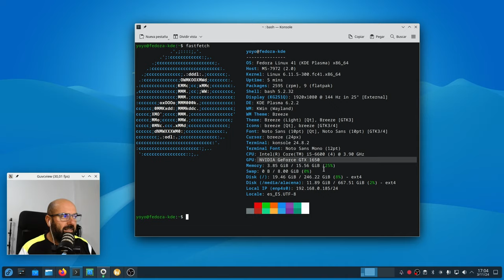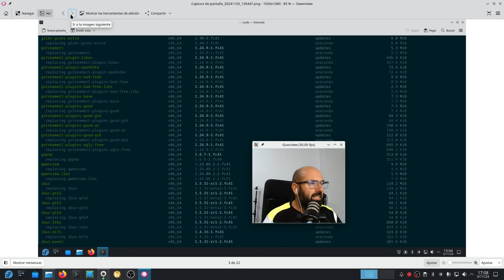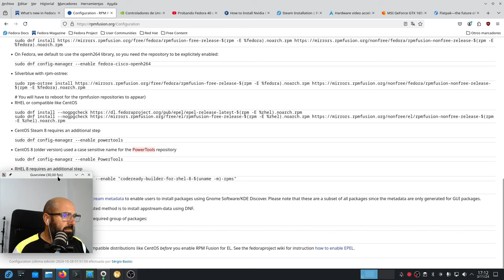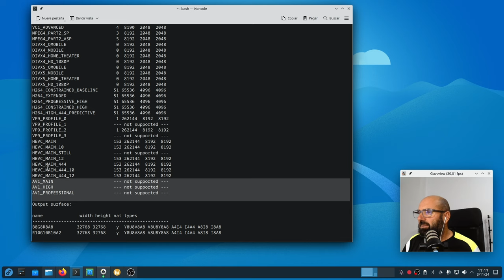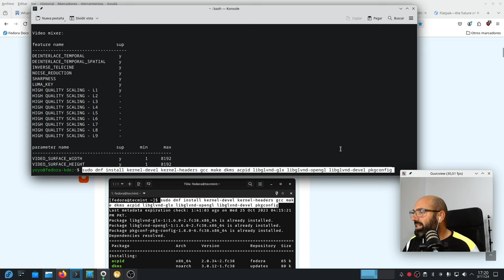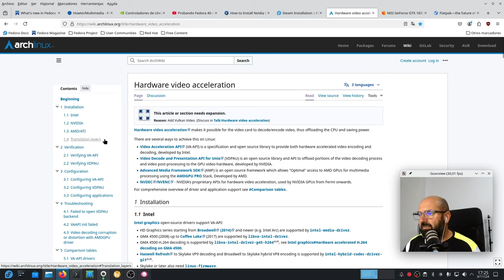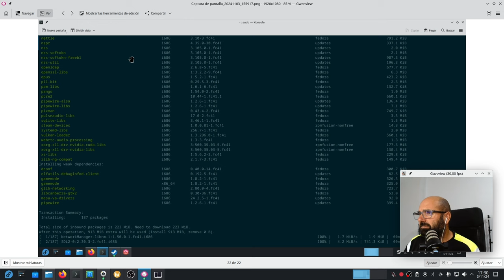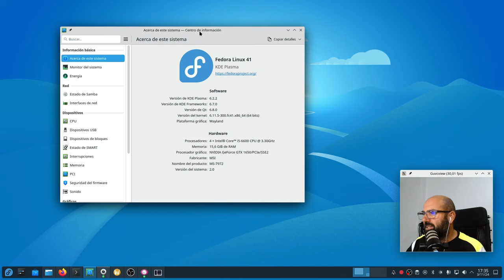Fedora 41 KDE Plasma 6.2 Wayland + Nvidia drivers | Guía paso a paso para no morir en el intento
Os traigo el tutorial definitivo de cómo tener Fedora 41 KDE Plasma 6.2.2 en Wayland con los drivers propietarios de Nvidia y que sea funcional.

Es importante seguir los pasos en el mismo orden que los muestro.

En el vídeo también muestro cómo activar la aceleración por hardware en Firefox